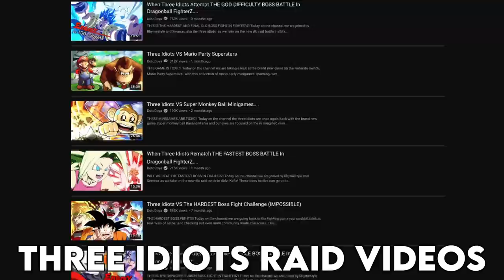Three Idiots VS The HARDEST Boss Hunt!! (HUNT SHOWDOWN IS INSANE!!)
Today on the channel the three idiots are going up against the toughest bosses yet in Hunt showdown! Will me, rhymestyle, and seereax be able to take on both monsters and other players as we try to prove ourselves as the ultimate hunters?